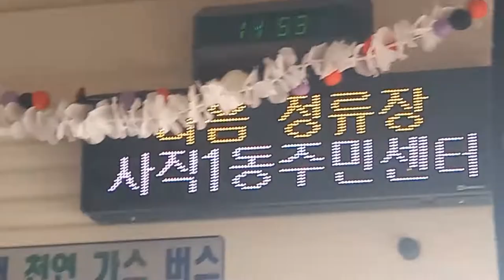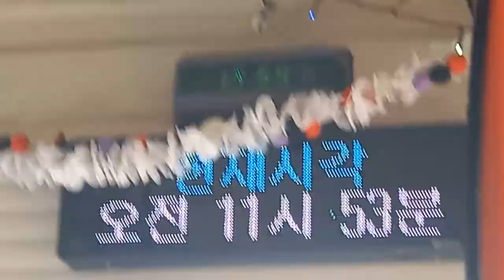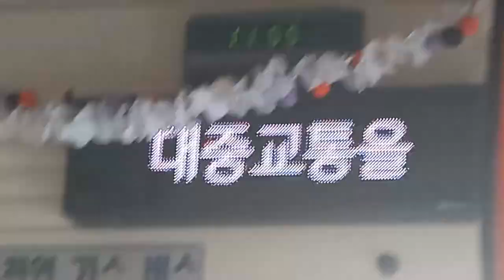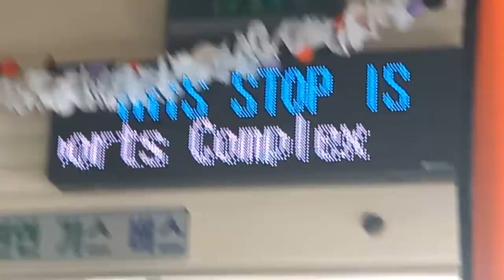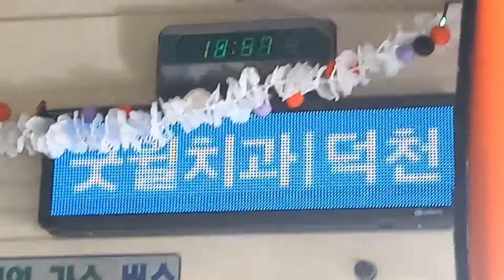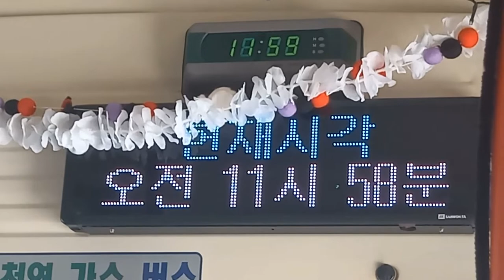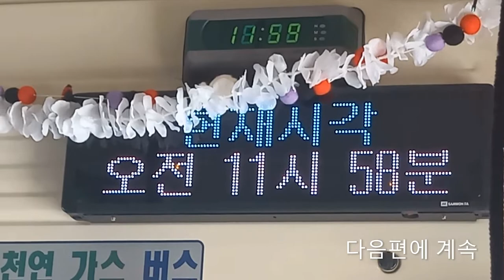[할로윈특집]부산시내 189번 버스(할로윈버스) 연산초등학교행 미남역•반도스카이뷰-사직운동장 주행영상, LCD(7)